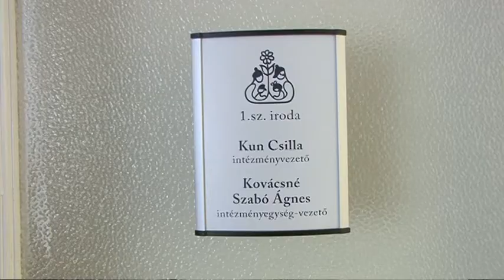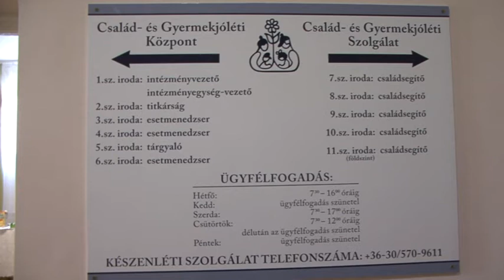Nagykunsági krónika 20180111